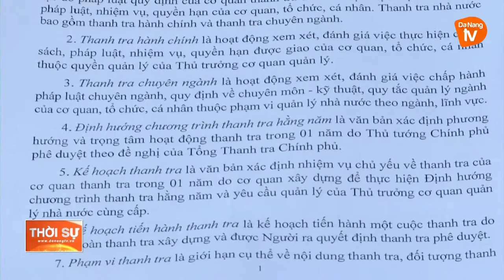HỘI NGHỊ LẤY Ý KIẾN GÓP Ý DỰ ÁN LUẬT THANH TRA (SỬA ĐỔI)